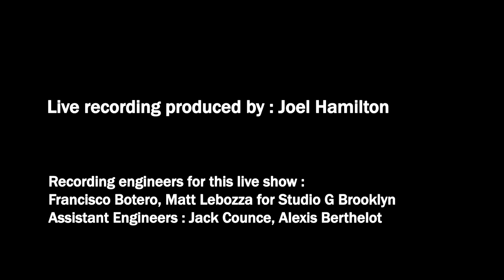Sasha Dobson - Make It Alright (Live at The Bell House, Brooklyn)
Sasha Dobson performs "Make It Alright" from the album Aquarius.

Live performance at The Bell House.- Brooklyn, NY

Live recording produced by Joel Hamilton

Recording Engineers: Francisco Botero & Matt Labozza for Studio G Brooklyn
Assistant Engineers: Jack Counce & Alexis Berthelot

Director: Rachael Counce
Director of Photography: Jason Brownrigg
Cameras: Jason Brownrigg, Emily Cameron, Ron Harrell, Juliet Janiszewski and Rachael Counce
Produced by Mark D'Souza, Rachael Counce and Kristine Kruta